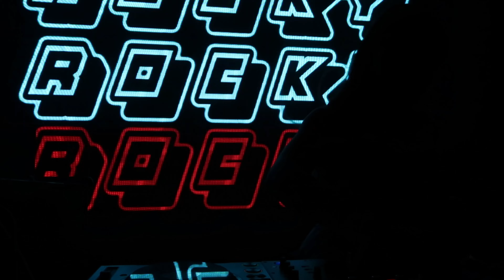I OPENED FOR PAULY D